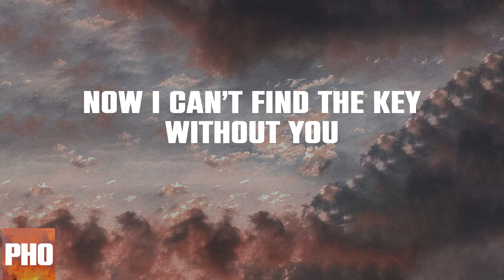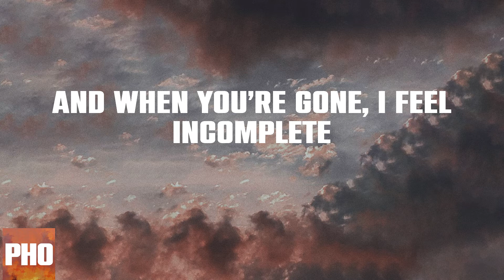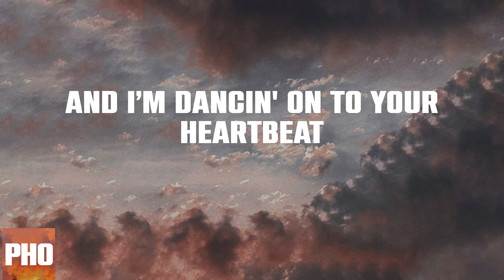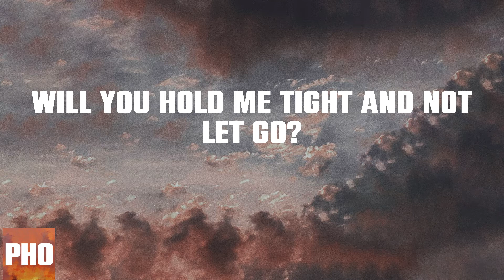Symphony (Lyrics)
Clean Bandit - Symphony (feat. Zara Larsson) Lyric Video

Lyrics:
Symphony
Symphony
Symphony
Like a love song on the radio
Symphony